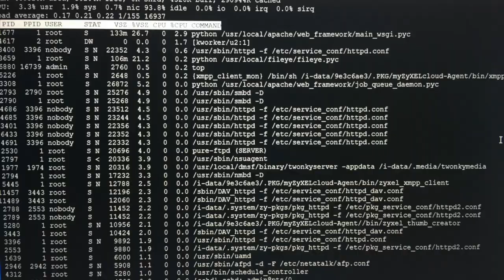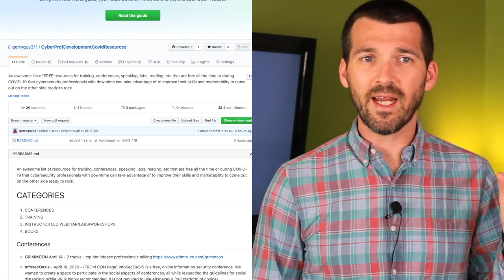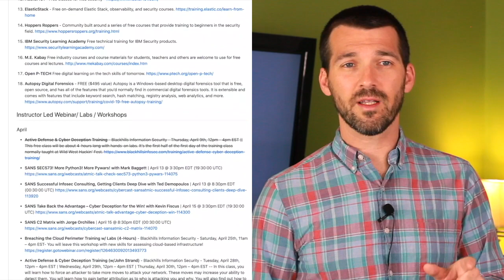So Much Free Covid Cyber Resources to Level Up Your Career!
In this video, I discuss the extent of an ongoing project I've been working to centrally document a repository of resources including training, instructor led webinars with labs, conferences (virtual), and books all free and all cyber.

A lot of people are impacted by Covid, so use this time to take advantage of these FREE resources and set yourself up to come out the other side even better then before.

Its going to be very competitive getting a job with so many people unemployed. Give yourself an advantage and jump on "So Much Free Covid Cyber Resources to Level Up Your Career!"